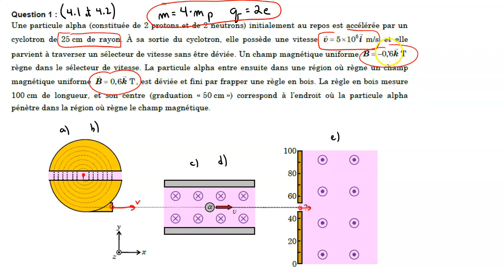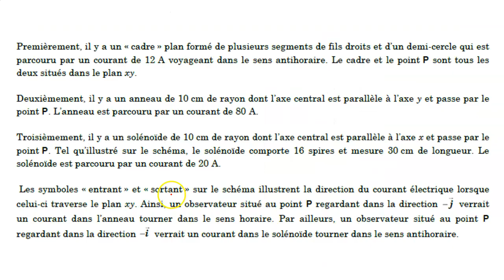Solution Travail 5